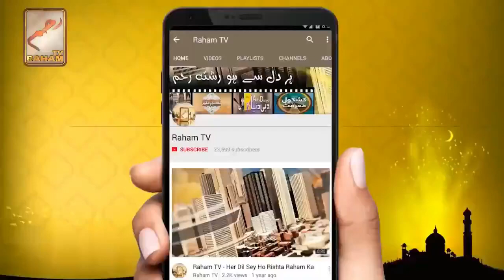When Hazrat Issa will return again in the world.The Spirit will be in What Condition By Mufti Muneer